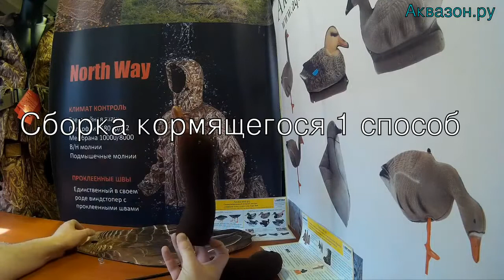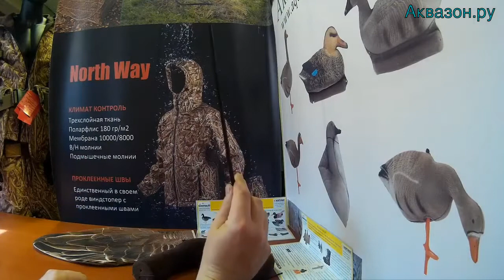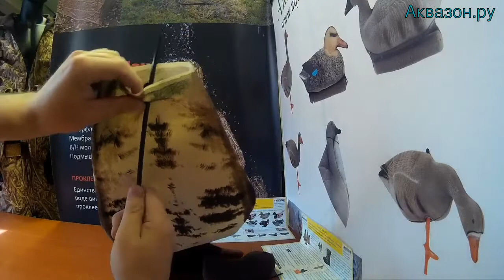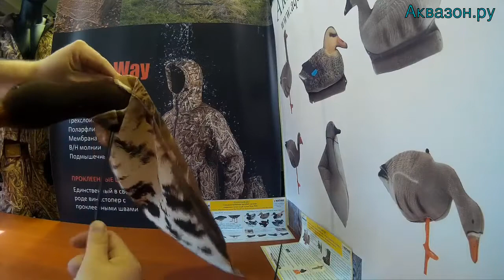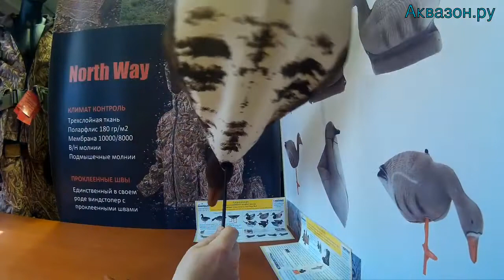Флюгера для охоты на гусей Инструкция по сборке Живое перо